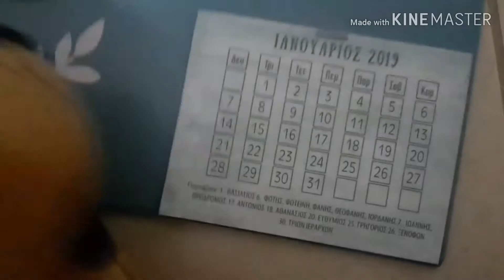Plush highschool ep18 |το νέο έτος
1 ΧΡΌΝΟ FREDDYPLAYZ GR